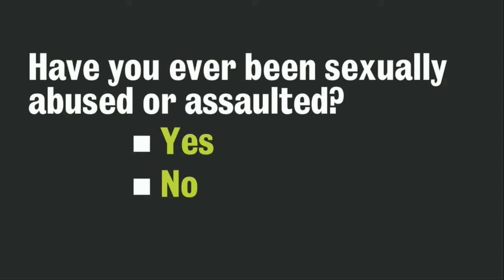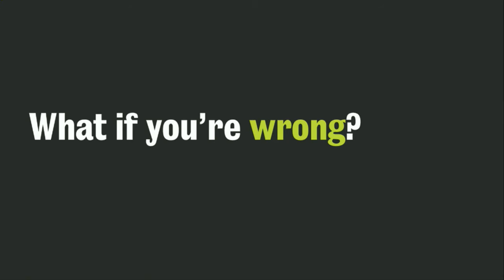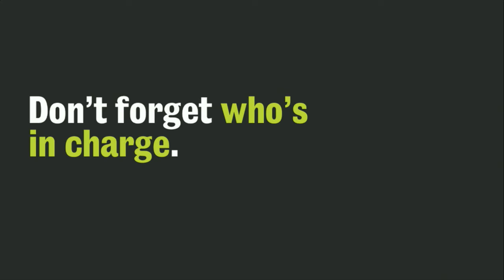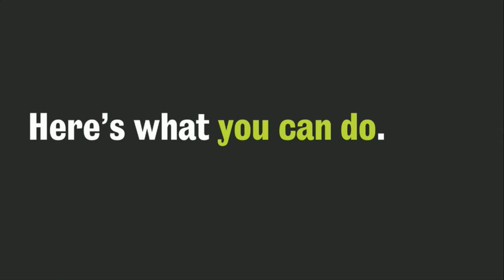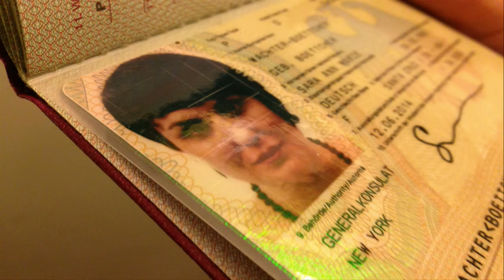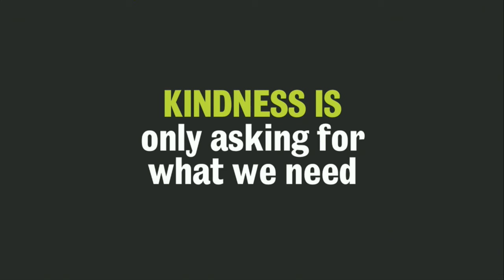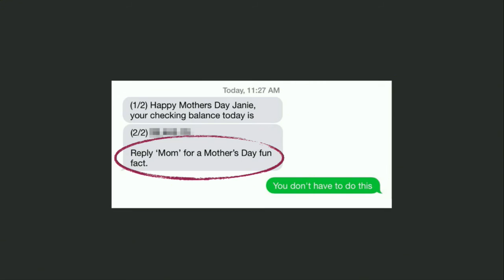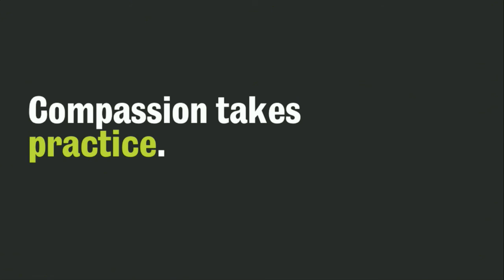DrupalCon New Orleans 2016: Keynote: Sara Wachter-Boettcher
Global communities like the Drupal world enjoy a huge diversity of contributors, but more people bringing in their unique emotional experiences can often mean more opportunities for misunderstandings. That’s why we’re pleased to announce our third keynote for DrupalCon: renowned content strategist and author Sara Wachter-Boettcher will talk to us on Wednesday morning in a keynote called Everybody Hurts: Design for Kindness.

Head shot of Sara Wachter-BoettcherSara Wachter-Boettcher runs a content strategy consultancy based in Philadelphia. She is the co-author, with Eric Meyer, of Designing for Real Life, a book about creating products and interfaces that are more inclusive and compassionate. She is also the author of Content Everywhere, a book about creating flexible, mobile-ready content. Sara works with clients like Trek Bicycles, The Associated Press, The Home Depot, and Harvard, and speaks at web conferences worldwide. Find her on Twitter @sara_ann_marie or at sarawb.com.

Sara’s keynote will cover how we can each work to make our designs kinder and more inclusive. We all want interfaces that feel human—where the content is friendly and everything flows right along. But being human isn’t just about being breezy. Every user has their own personal histories with pain and problems, and with past traumas or present crises. This keynote will focus on how to take users’ vulnerabilities, triggers, and touchy subjects into account when we don’t even know what they are. This talk discusses how clear intentions and compassionate communication can strengthen everything from forms to headlines to site structures.

Design with empathy